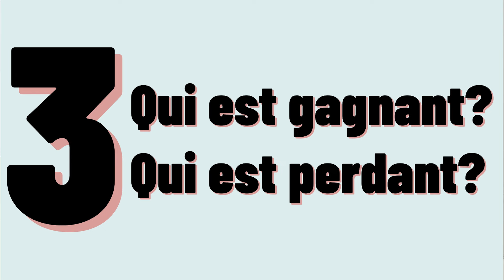LE MARCHÉ IMMOBILIER: DÉFIS, RISQUES ET PRONOSTICS - Investissement interdit aux PROFANES !!!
Dans cette vidéo: LE MARCHE IMMOBILIER: DEFIS-RISQUES AND PRONOSTICS-Investissement interdit aux PROFANES!

➡️mon pronostic quant au marché immobilier✅
Dans cette vidéo, nous plongeons dans le monde de l'immobilier pour découvrir les dangers, les défis, les risques et les prévisions liés à l'investissement dans ce marché lucratif. Des fluctuations de la valeur des propriétés aux obstacles réglementaires, être novice dans le jeu de l’immobilier peut conduire à des pièges financiers. Rejoignez-nous pour explorer les complexités du marché immobilier et pourquoi il est essentiel de demander conseil à un professionnel avant de se lancer dans ce secteur aux enjeux élevés. Ne laissez pas l'ignorance conduire à des erreurs coûteuses : investissez judicieusement et stratégiquement dans l'immobilier avec l'aide de professionnels expérimentés.

Restez informé, restez en sécurité et prenez des décisions éclairées lorsqu'il s'agit d'investir dans l'immobilier !
Dans la vidéo d´aujourd´hui je vais t´expliquer le marché immobilier dans son intégralité pour te permettre de mieux comprendre les rouages de ce marché. Dans cette vidéo je vais aborder les cinq point suivants pour illustrer mes arguments, à savoir:

✅ Que s´est-il passé les cinq dernières années?
✅ Les prix de l´immobilier
✅ Qui est gagnant? Qui est perdant?
✅ Resolutions pour l´investissement immobilier
✅ Mon avis poue les prochaines années

Si tu veux en savoir plus, je t´invite à aller regarder cette vidéo jusqu´à la fin.

Bonne dégustation et surtout maximum de partages !!!
Objectifs d´ ImmoGenie Academy:
Cette chaîne traite principalement les trois thèmes suivants à savoir: L´intelligence financière, l´investissement immobilier en Allemagne et les faits de société.
L´objectif principal de ce canal est de te transmettre le savoir et les sécrets tout autour de ces deux thèmes, afin que tu puisses tracer de manière plus facile ton chemin vers ta liberté financière en passant par l´investissement immobilier.
La chaîne ne peut evidemment pas traiter tous les sujets autour de ces deux thèmes de manière detaillée. Raison pour laquelle ImmoGenie offre plusieurs services notemment: Les formations en immobilier (en presentiel ou virtuelle), les Workshops, les seminaires, les webinaires, les lives, les sessions Q&A. Le but ici étant de propager au maximum possible ce savoir et ces sécrets.
ImmoGenie conseille et accompagne également toute personne voulant se lancer dans l´investissement immobilier. ImmoGenie t´accompagne également à faire grandir ton portfolio immobilier.
ImmoGenie est également à la disposition de toute personne voulant acquerir un bien pour y vivre individuellement.
Si tu veux faire partir de cette aventure, n´hésite pas de nous contacter.